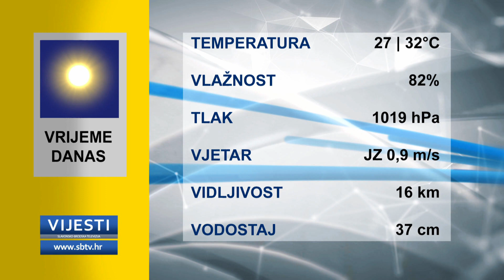SBTV - Vijesti u 12:30h - 09.07.2020.